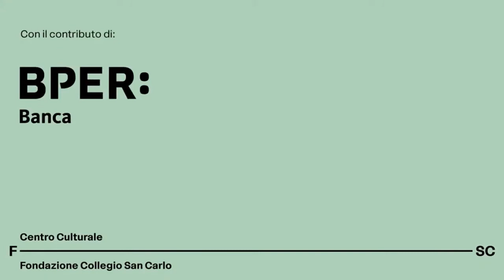L' unico spazio politico dove la ''sovranità '' viene messa in discussione è l'Europa, perché ?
Carlo Galli
L'unione europea si dice unione non sovrana di stati sovrani, che hanno rinunciato ad una sola sovranità ossia quella monetaria , ma che conservano le altre sovranità come confini,difesa, sanità ed educazione ect ect .